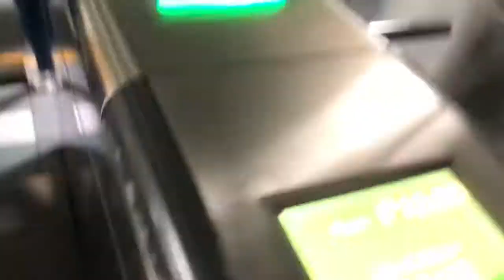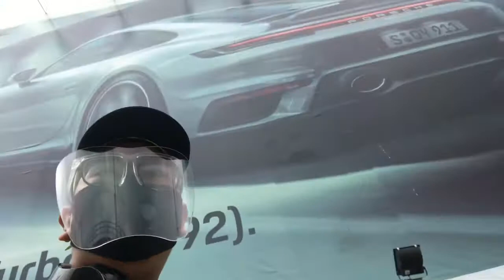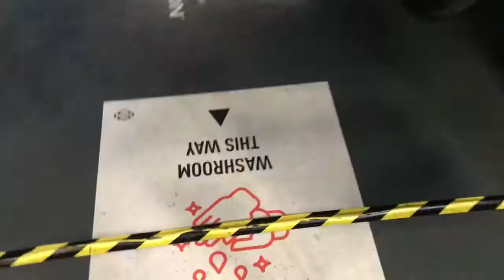PHILIP - EDSA, SanJuan Car Showrooms!!!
▫️FRONTROW BUSINESS MEMBERSHIP
▫️ORDER FRONTROW PRODUCTS
Message me directly